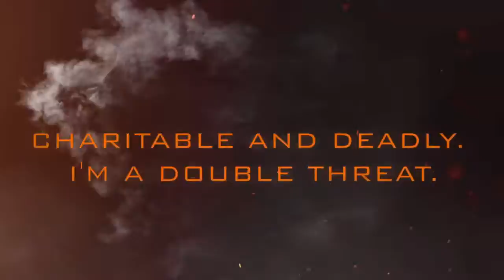My black ops legacy